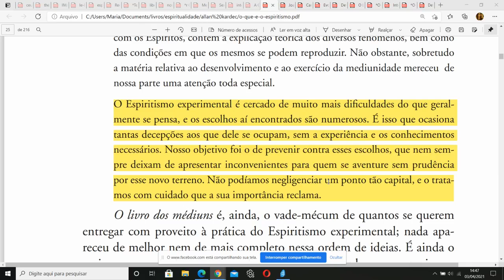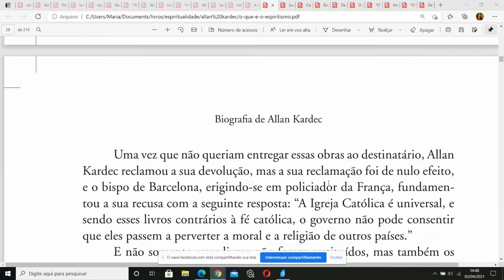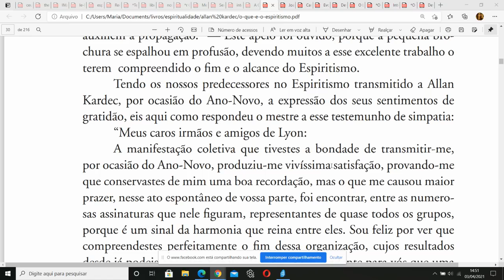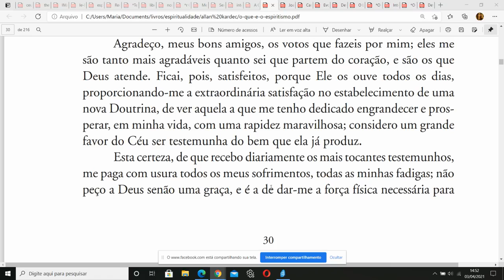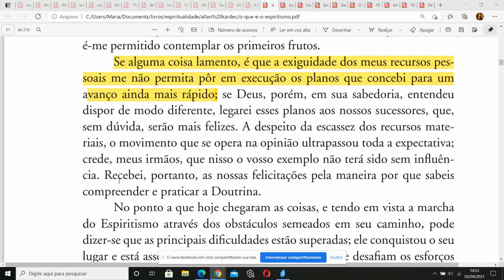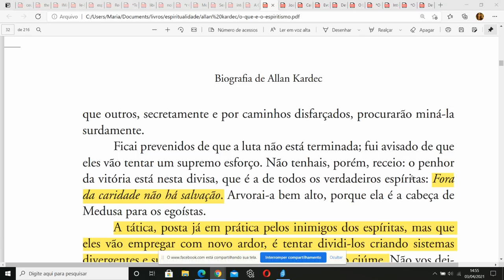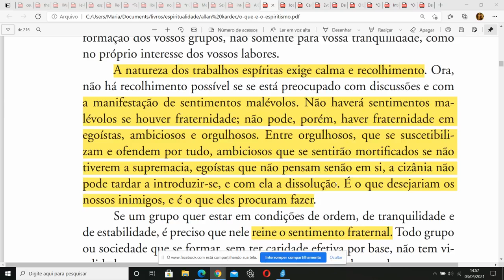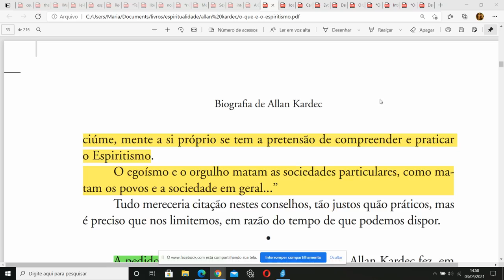Qual a repercussão do trabalho de Kardec?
O que é o Espiritismo? Allan Kardec
Um curso básico para quem nunca ouviu falar sobre Espiritismo.

- Do que Kardec se lamentou?
- Como uma doutrina que torna os outros melhores e mais felizes pode ter inimigos?
- Qual é a resposta que devemos dar aos inimigos do Espiritismo?
- Qual é a arma secreta do Espiritismo?
- Qual é a tática que os inimigos do Espiritismo usam?
- Como o Espírita deve trabalhar?
- Como reconhecer o verdadeiro Espírita?